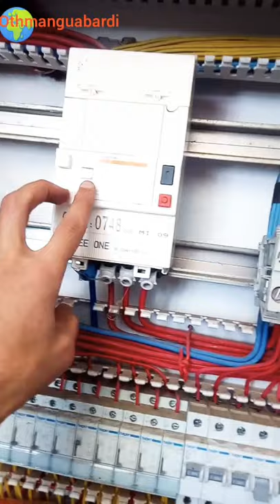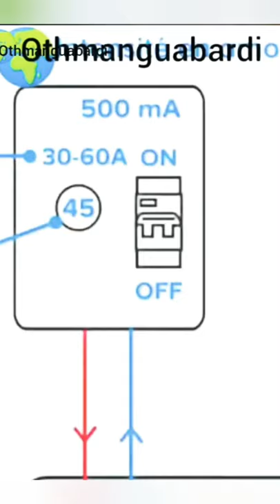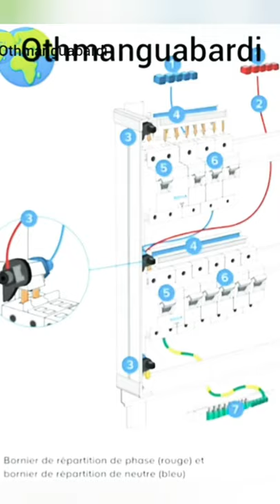tableau électrique Électricité industrielle كهرباء صناعية